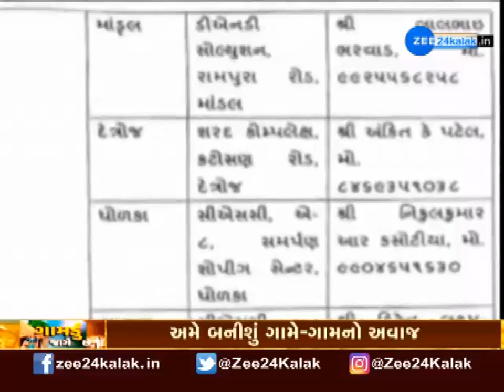torrential downpours began in Valsad, farmers concerns increased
વલસાડમાં ધોધમાર વરસાદ ચાલુ થતા, ખેડૂતોની ચિંતા વધી